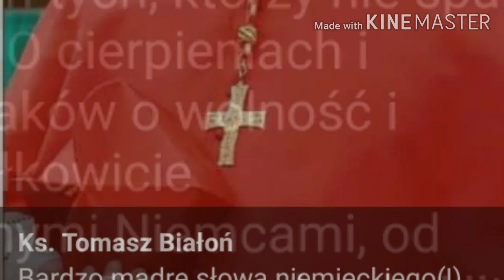PILNE ❕❗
Mądre słowa niemieckiego księdza.